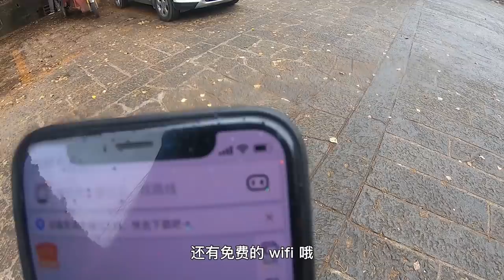100万人民币在云南可以买啥样的房子？豪华4层一栋楼都是你家【小龙侠兜兜】